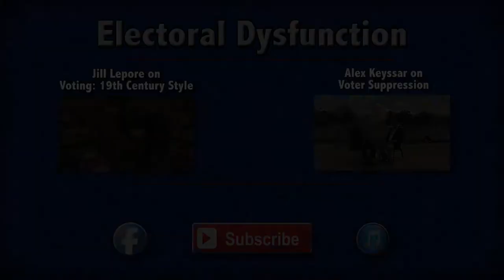Restoring Faith in Our Elections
Judith Browne Dianis discusses what has contributed to Americans losing faith in their election system.